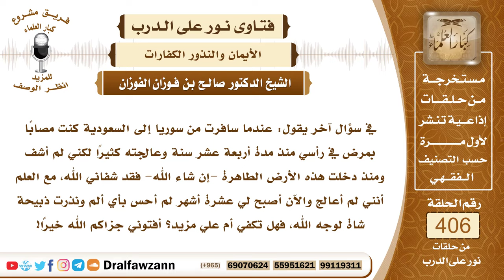5404- نذر ذبح شاة لأن الله شفاه من المرض، فهل تكفي واحدة أم عليه أكثر؟ - الشيخ صالح الفوزان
"5404- في سؤال آخر يقول: عندما سافرت من سوريا إلى السعودية كنت مصابا بمرض في رأسي منذ مدة أربعة عشر سنة وعالجته كثيرا لكني لم أشف ومنذ دخلت هذه الأرض الطاهرة -إن شاء الله- فقد شفاني الله، مع العلم أنني لم أعالج والآن أصبح لي عشرة أشهر لم أحس بأي ألم ونذرت ذبيحة شاة لوجه الله، فهل تكفي أم علي مزيد؟ أفتوني جزاكم الله خيرا!
الجواب: يكفي أن تفعل ما نذرته من ذبح الشاة وتوزيعها على الفقراء والمحتاجين؛ لأن هذا نذر طاعة ونذر الطاعة يجب الوفاء به ولا يلزمك أكثر منه.
السيرة الذاتية :
للاشتراك في قناة الشيخ صالح الفوزان

14_ الشيخ محمد أمين الشنقيطي
يتيوب

15_سماحة المفتي عبد العزيز آل الشيخ
 يوتيوب

رئيس الفريق
لمشروع كبار العلماء